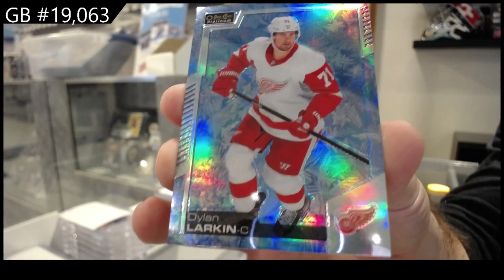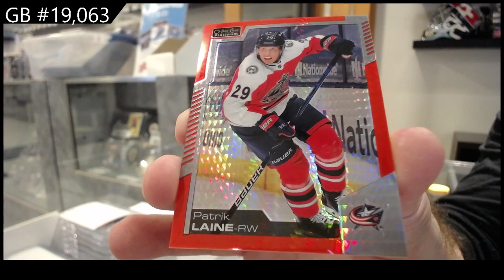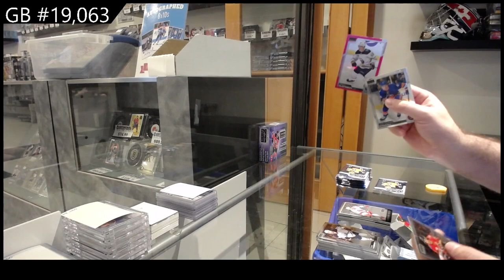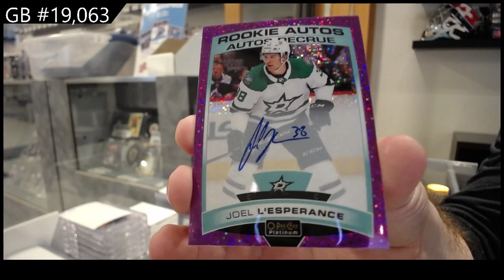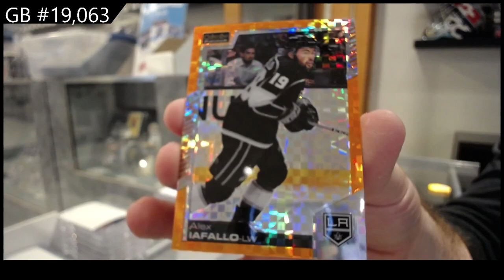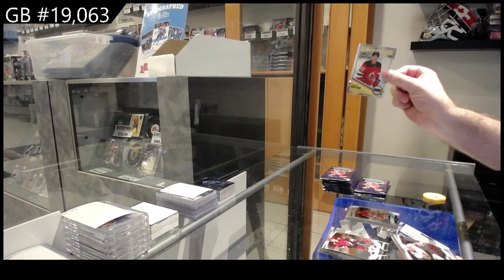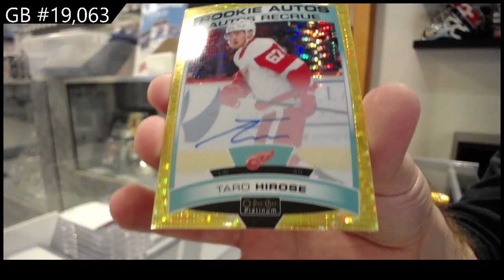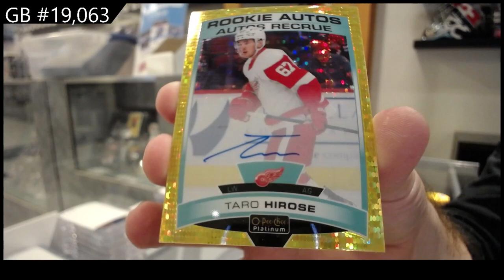19-20 UD OPC Platinum & 20-21 UD OPC Platinum Hockey Box Break - C&C GB #19,063